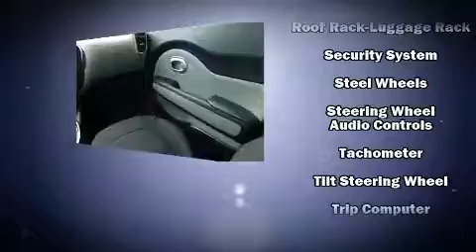2014 Kia Soul in Chesapeake, VA 23320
Pre-owned Car & Truck Liquidation Outlet
1510 South Military Highway

You can expect a lot from the 2014 Kia Soul. This 4 door, 5 passenger hatchback still has less than 25,000 miles! It features an automatic transmission, front-wheel drive, and an efficient 4 cylinder engine. Kia prioritized practicality, efficiency, and style by including: a tachometer, variably intermittent wipers, front bucket seats, tilt steering wheel, remote keyless entry, cruise control, and power windows. Storage solutions are integrated throughout the interior, demonstrating thoughtful attention to detail. Audio features include an AM/FM radio, and 6 well positioned speakers. In the event of a rollover collision, side curtain airbags provide additional protection for outboard seated passengers. A Carfax history report provides you peace of mind by detailing information related to past owners and service records. We have the vehicle you've been searching for at a price you can afford. Stop by our dealership or give us a call for more information.